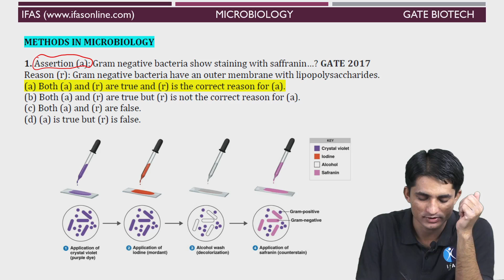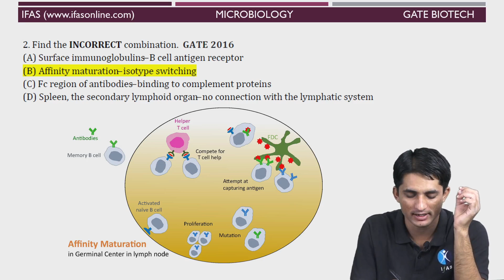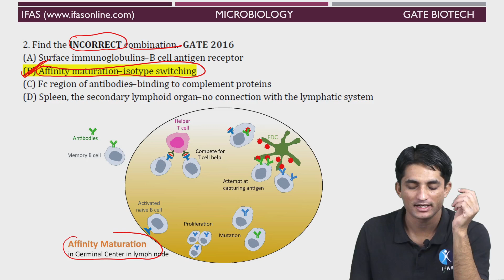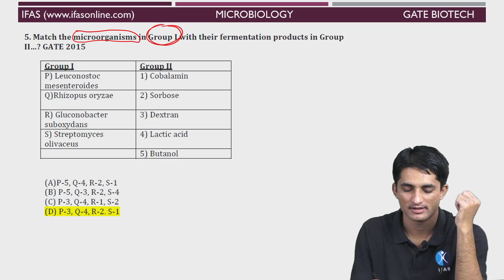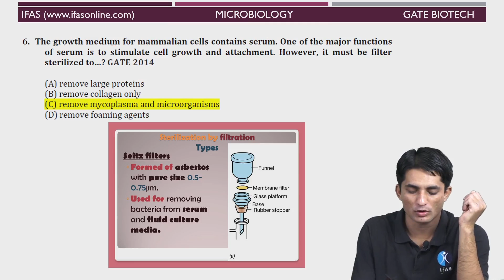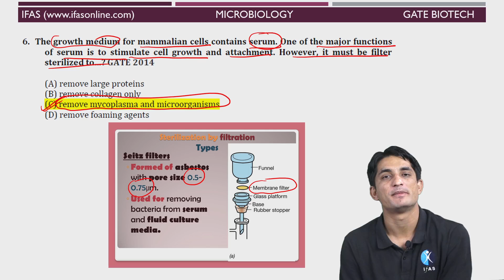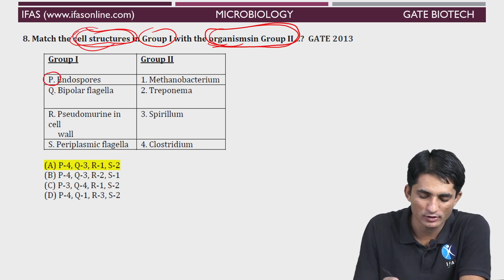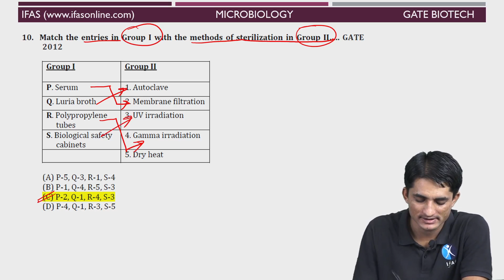Gate Biotechnology Easy Tricks To Solve Questions | Microbiology